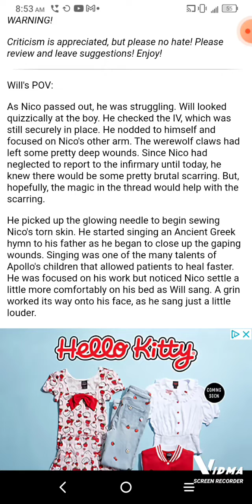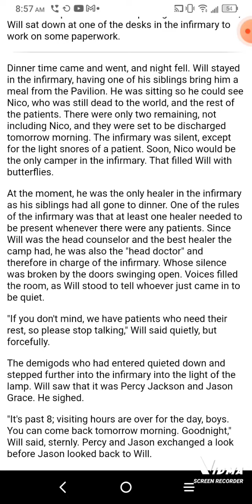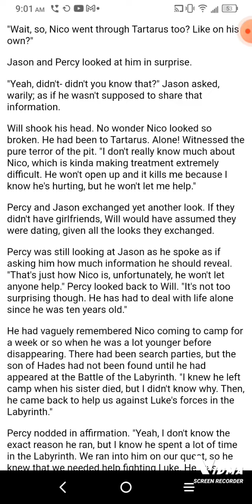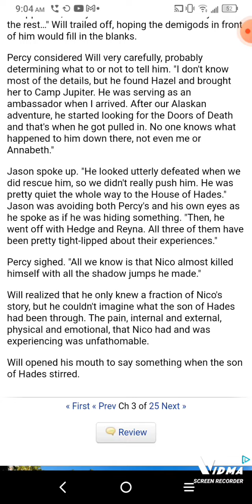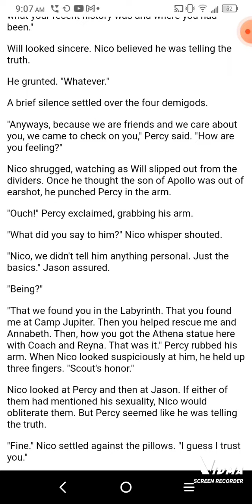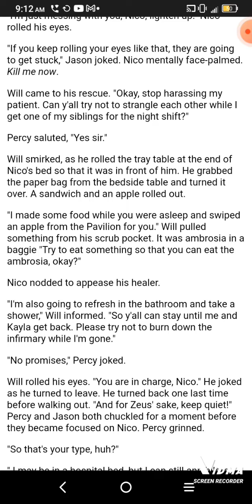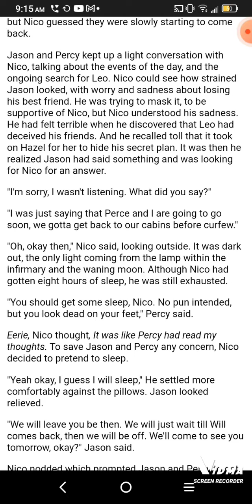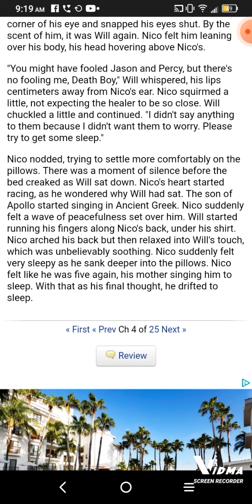Healing in the dark Chapters 3&4